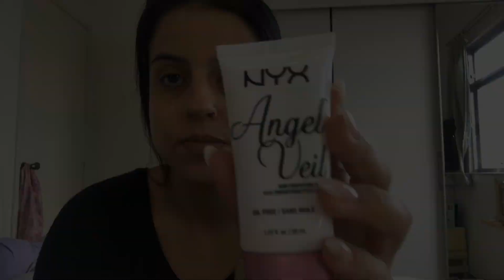FAVORITOS DO MÊS! || PRODUTOS DE MAKE PARA PREPARAÇÃO DE PELE!!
OLÁ, BRASIL!!!

Esses são os produtos que eu mais tenho amado usar no meu dia a dia!!

Me sigam no instagram: @annalu.makeup

Beijos!!